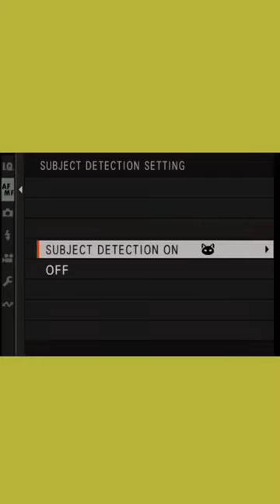Fujifilm X-H2s | Sigma 56 f1.4 | Animal eye detection: cats test